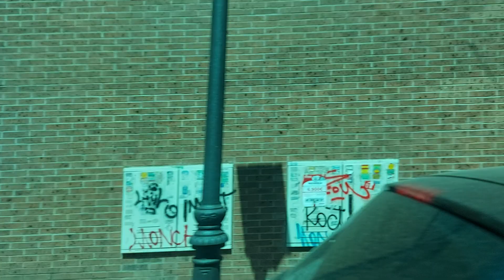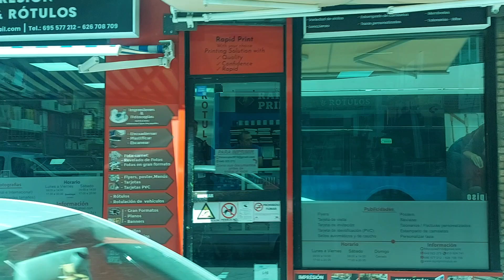EMT Madrid (Linea 118) Camino Viejo de Leganés-Alejandro Sánchez - Urgel